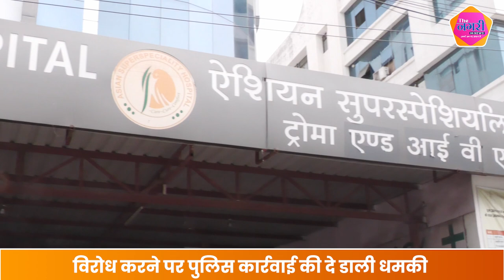मृत बच्चे को 6 दिनों तक VENTILATOR पर बताकर लाखों ऐंठने वाले ASIAN HOSPITAL पर प्रशासन मेहरवान